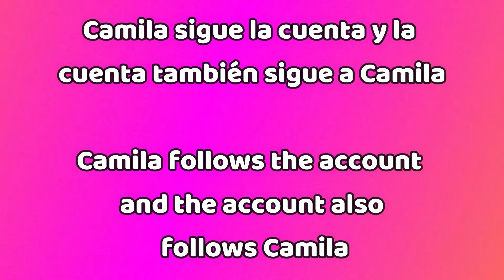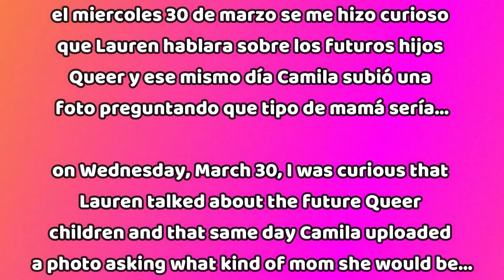CAMREN | Camila Cabello disfruta de su libertad y vida intima así | Las Camren con sus indirectas